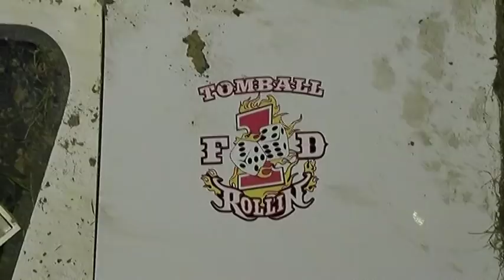021718 TOMBALL FIRE TRUCK CRASH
Just before 5 pm, Tomball firefighters were responding to an apartment fire on Lawrence Street in Tomball. Reports of fire with injuries. As the 2001 E-1 tower truck that was eastbound on SH 99 feeder entered the intersection of Rocky Road and slammed into a Ford F-250 pickup. The driver of the firetruck lost control of the 39-ton truck, went between two traffic control poles and into a field. That is where it rolled over in the soft mud. Four firefighters were in the truck with seat belts and firefighting gear on. All were taken to Tomball Hospital as a precaution. One female firefighter is expected to remain overnight for observation. Two persons were in the pickup and both were transported also. The male passenger is also expected to remain for observation overnight. Harris County Sheriff's Office is investigating the crash. There were no witnesses so they were having to interview those involved at the hospital. The intersection has very limited sight as the overpass for 99 and then a wall of trees along the west side of Rocky to the intersection.